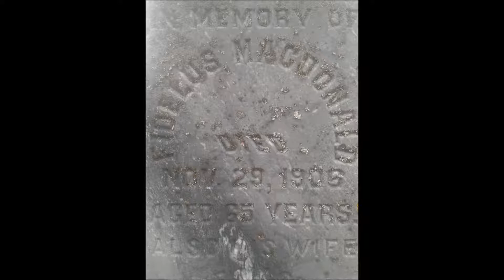My Deathday -- Groom to the Salt by Michael Leon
Music and Lyrics by Michael Leon, Performed by Michael Leon, Backing Vocals by Emma Tibaldo

A Groom to the Salt
(A Deathday song for Andrew)
Words and Music by Michael Leon

The sun's slanting rays cut a path through the waves as the darkness crept over the sand.
I saw him slip in, shed his terrestrial skin for the gleam of the foam, saw him descend in the horizon's expanse.

Chorus:
An ease in the waves and the gall of the brave have written many a swimmer's lament.
To each his own lot, he's a groom to the salt - the sea's lover is finally spent.

I saw him rise gleaming and wet at the first bars edge and walk on as if in a trance.
Silhouetted in foam and the dying sun's glow he moved on without a backwards glance

Chorus

At the 2nd bar or about, he turned and threw a hand out in a final happy salute.
Then set out again towards a vague distant end, an adventurous youthful recruit.

Bridge:  Was there something beyond that only he saw, another sandbank or a beckoning form. Did he simply give in, or did a new life begin, as a chrysalis, a pupa reborn.

Chorus

Never were we to see him on land as body or man, there was no sign, neither wet nor dry.
I still look out to the waves as sun slowly fades, and I wonder what happened that night.

Chorus

Now the people about can argue and shout about forms and apparitions at sea.
For my own part, from what I know of his arts, there's little he could do that would come as a surprise to me.

This year I decided to do something different for my birthday; I decided to celebrate my death. The end result was an incredible evening of poetry, song, storytelling, drawing, conceptual art, chocolate cake, laughter and a whole lot of love. Over the next several weeks I will be posting the results.

Written for Andrew Grimes Griffin's Deathday Party, Mar 16, 2013